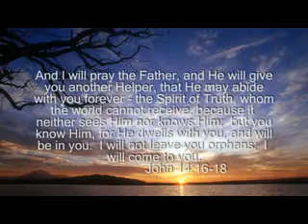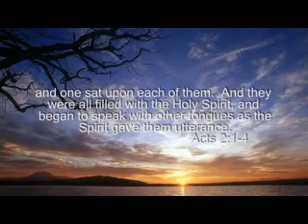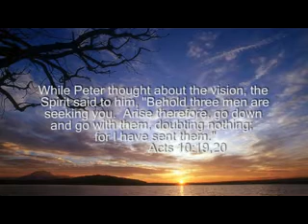Welcome Holy Spirit - The Person of the Holy Spirit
Welcome Holy Spirit, the tv program by Ash & Sharon Kotecha.  If you would like more information, please visit our We apologize for the bad sound quality.